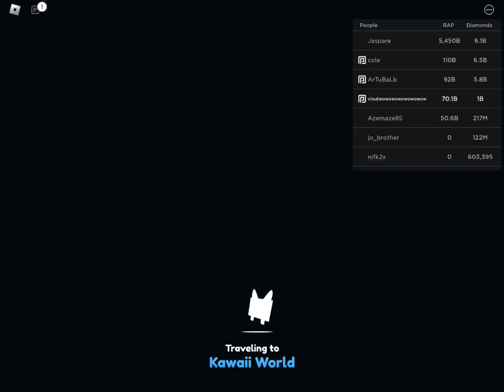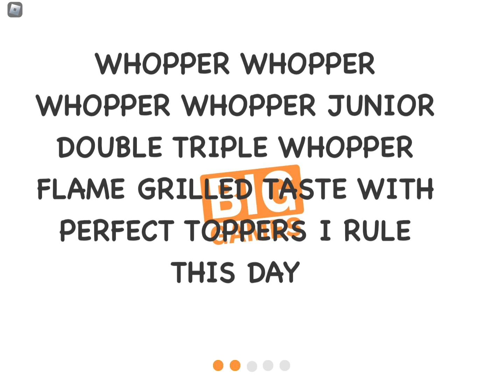playing the diamond mine update in psx! BY THE WAY GUYS IM LATE TO POSTING VERY LATE